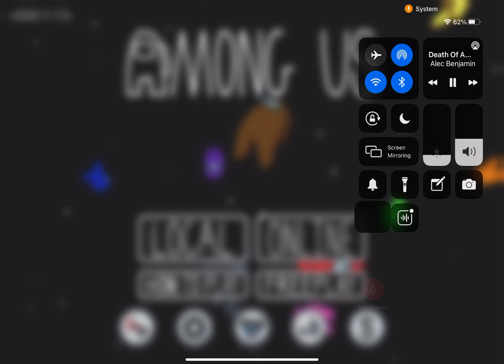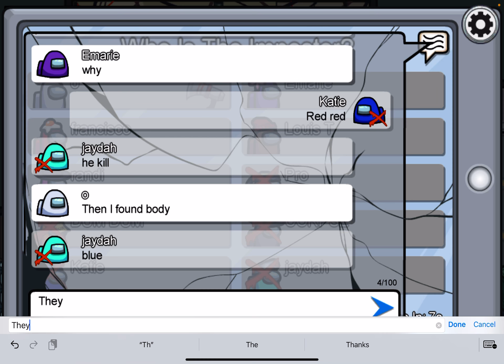Among Us gameplay